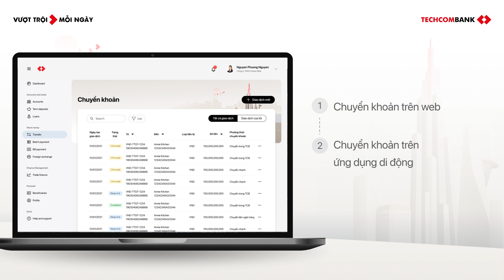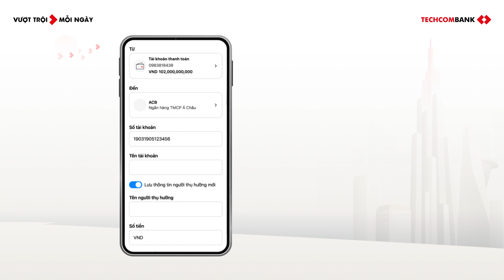HƯỚNG DẪN CHUYỂN KHOẢN TRÊN TECHCOMBANK BUSINESS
Hướng dẫn các bước chuyển khoản trên ngân hàng số cho doanh nghiệp Techcombank Business. Đăng nhập ngay để sử dụng